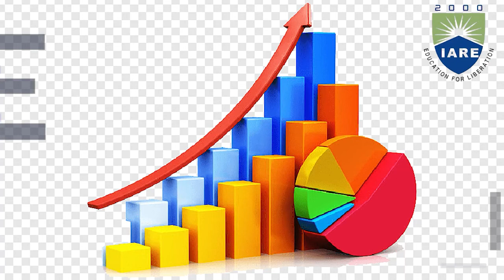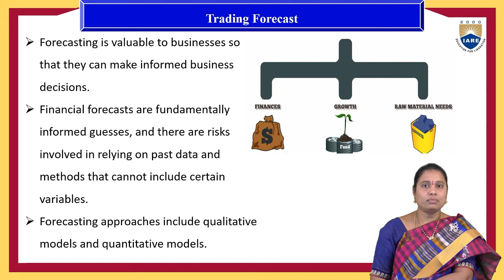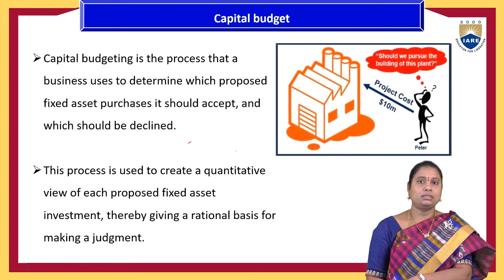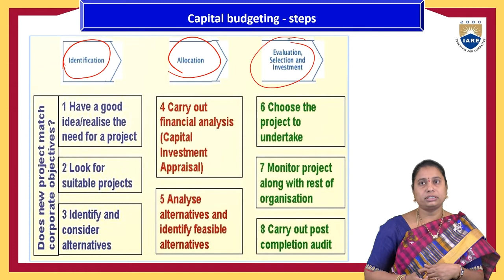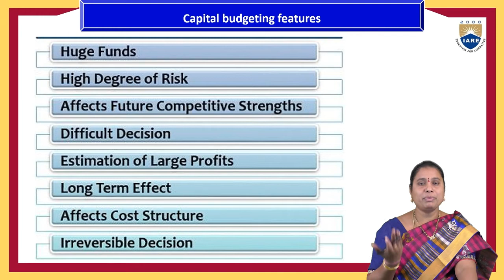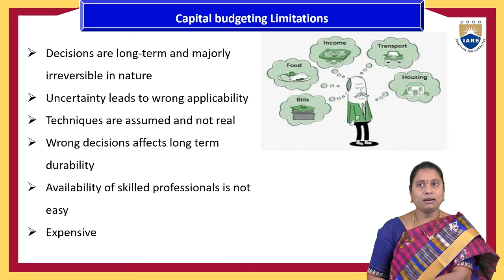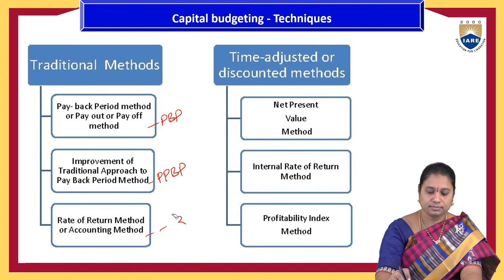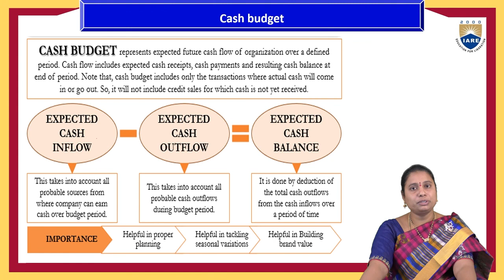Trading Forecast, Capital Budget, Cash Budget by Dr. T Varalakshmi